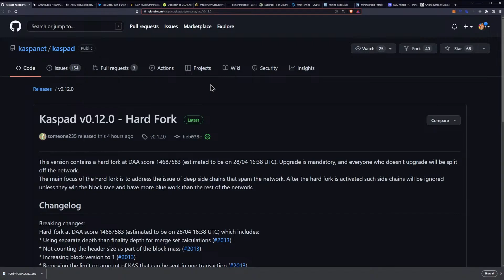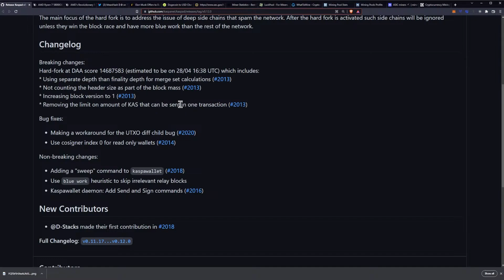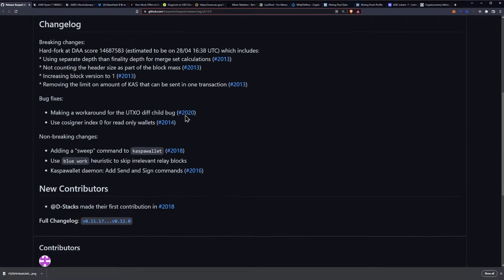KASPA Hard Fork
Kaspad v0.12.0 - Hard Fork

Ergo Address: 9fCyhudURbDSA2qi9k3sh1LgbHwyFwT6fck7wQW2YYWk9xR1miN
ETH Address: 0x8446b70aA05c811d7bF590e6EDE3d90C00391FcE
Matic Address: 0x8446b70aA05c811d7bF590e6EDE3d90C00391FcE